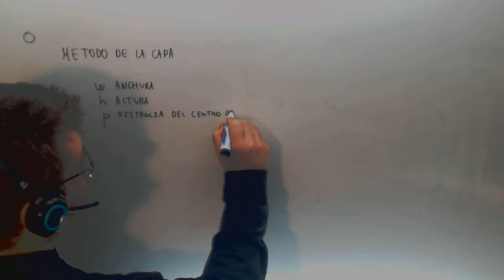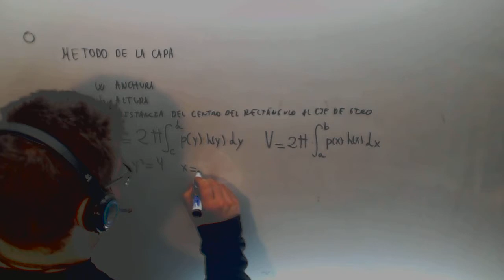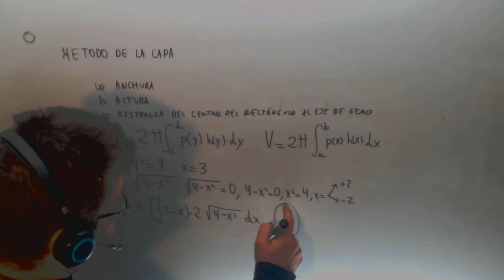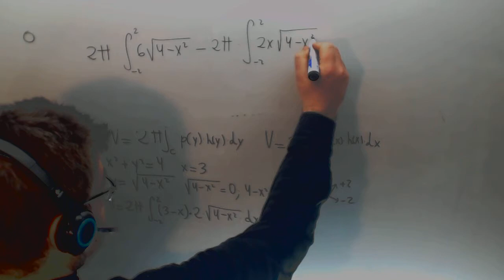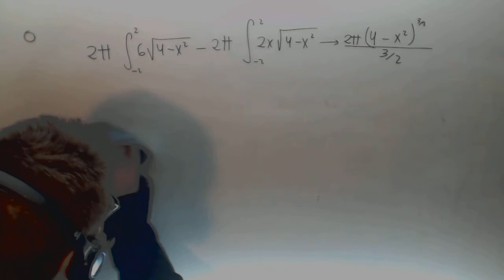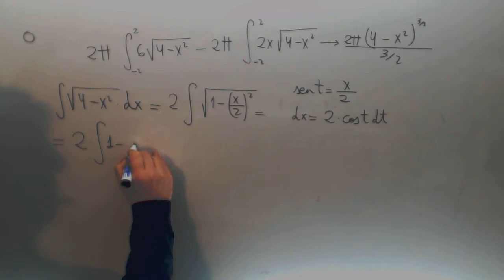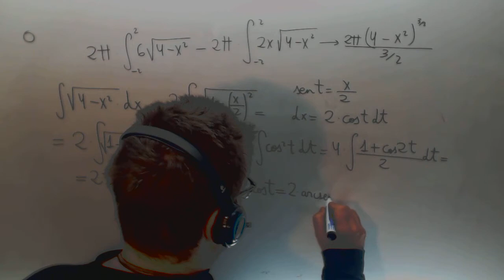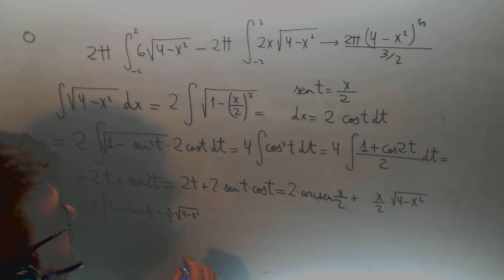Metodo discos Volumen Integral Circulo Calculo Ingenieria Academia Usero Estepona